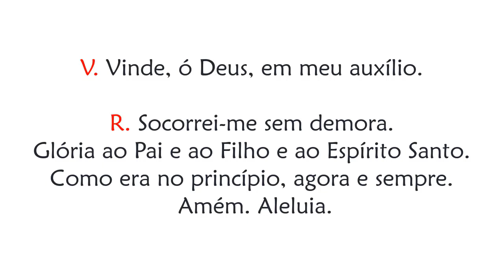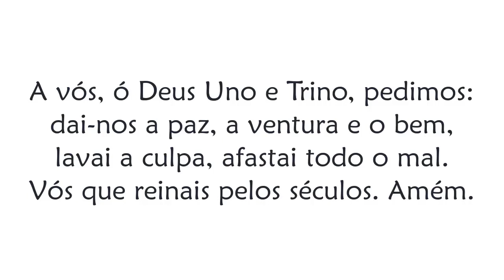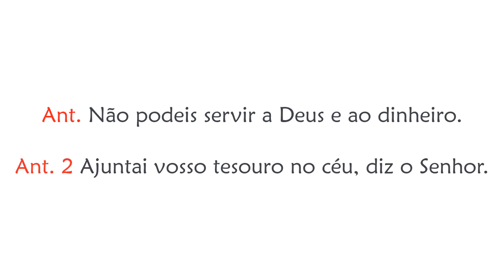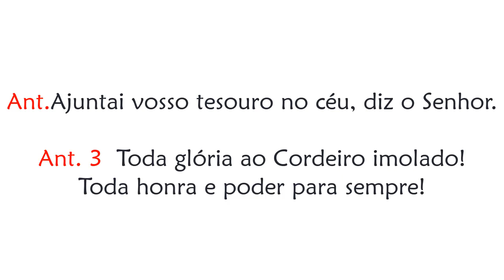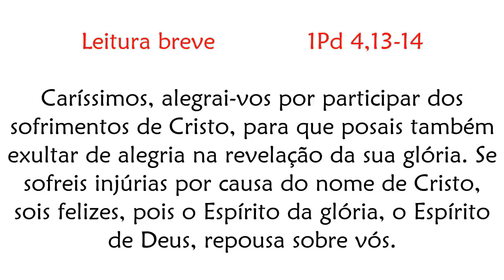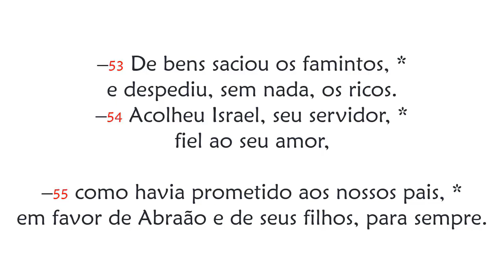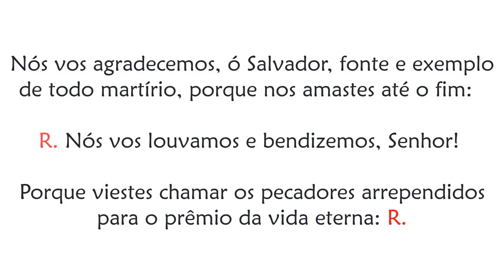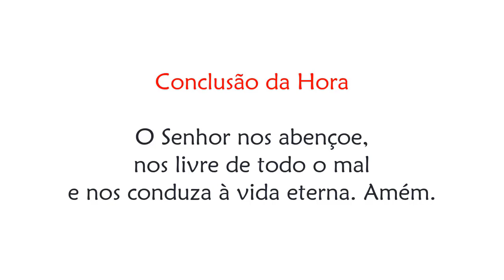Vésperas da Memória de Santo André de Soveral, Santo Ambrósio Francisco e seus companheiros